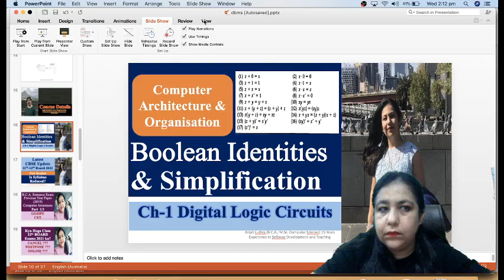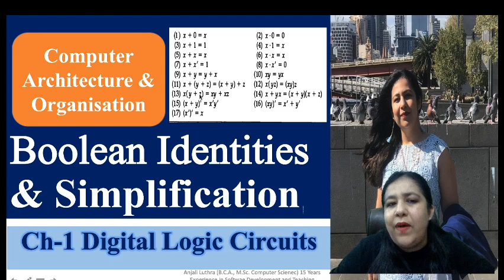Simplify Boolean Expressions Using Boolean Identities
Drive Link for Notes and Sample Papers Computer Science Class 12
Drive Link for Notes and Sample Papers Informatics Practices Class 12 :